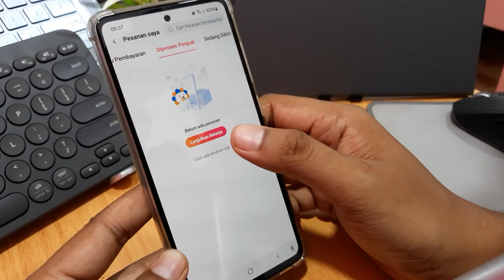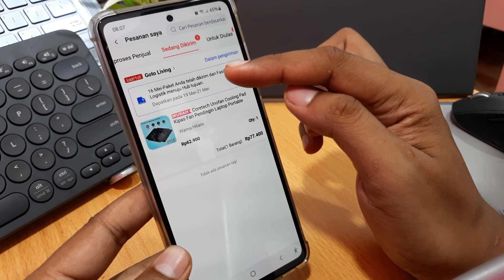Cara Mengetahui Pesanan Lazada Sudah dikirim Atau Belum